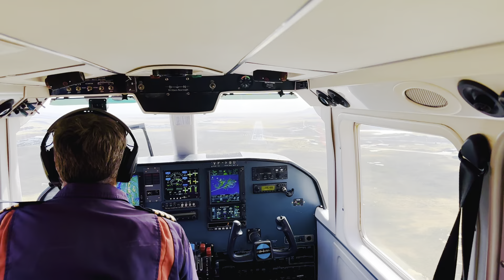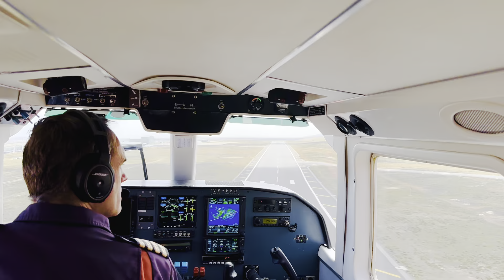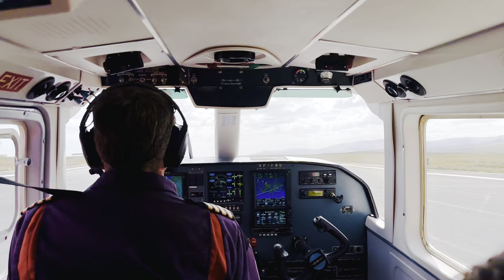Britten-Norman Islander of FIGAS landing at Stanley Airport in the Falklands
Britten-Norman Islander of FIGAS (Falkland Islands Government Air Service) landing at Stanley Airport in the Falklands